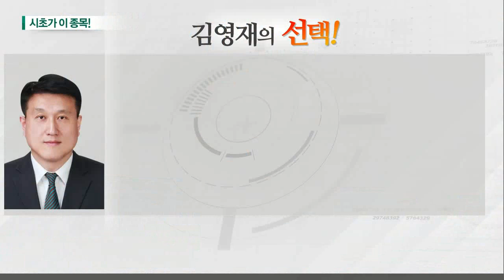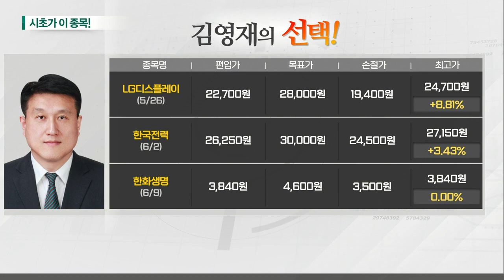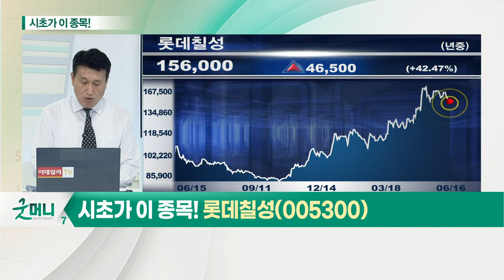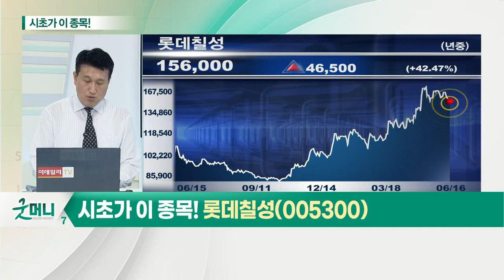롯데칠성(005300)... 음식료 업종_시초가에 이 종목 (20210616)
음식료 업종
- 곡물가 및 해상운임 상승: 제품 가격 지속적 인상 불가피
- 기저효과로 올해 실적 성장 중
- 업종 PER 13배… 저점 수준 유지
- 5월 이후 연기금 주도로 기관 매수 지속

- 1분기 매출 전년대비 6.2% 성장: 영업이익 416.2% 성장… 323억원 기록
- 음료 부문, 가격 인상 효과 2분기 반영
- 주류 부문, 맥주 매출액 증가
- 실적 상승 구간 진입